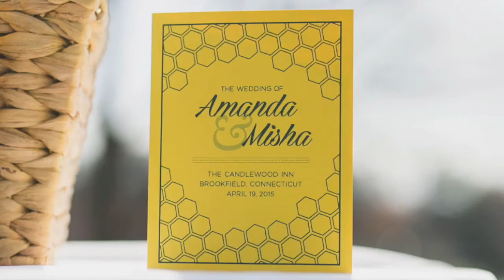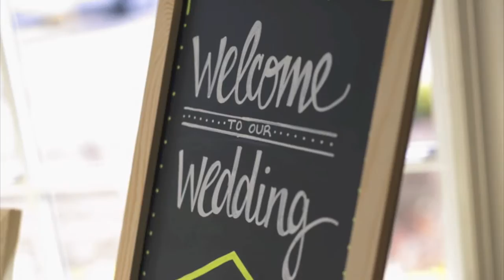M&A Wedding Trailer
The Wedding of Misha and Amanda Kogan - April 19, 2015 @ The Candlewood Inn, Brookfield, CT.